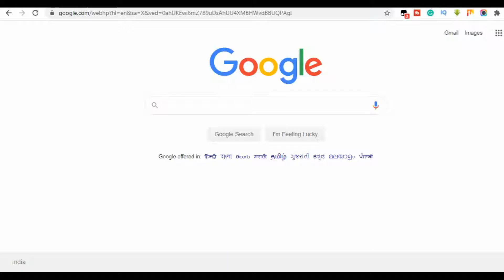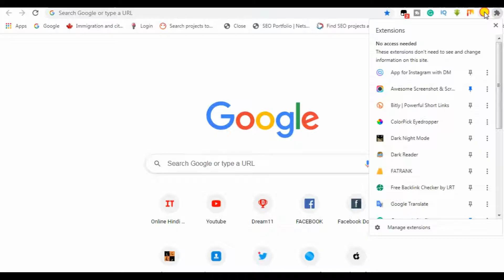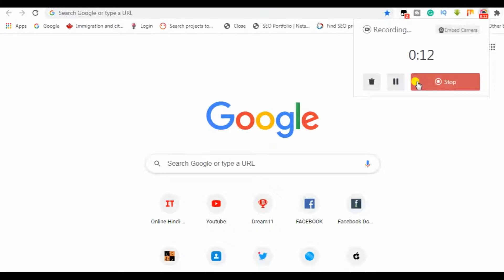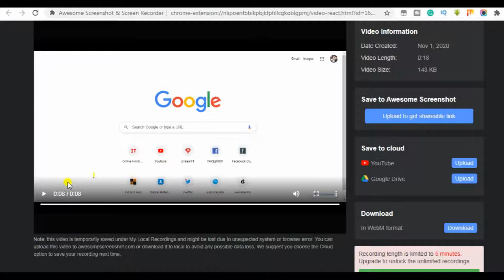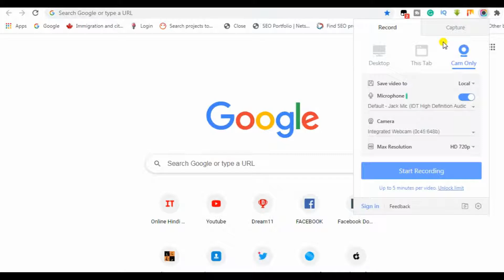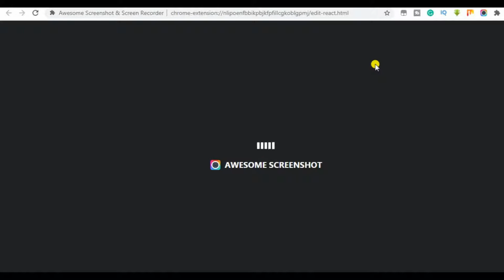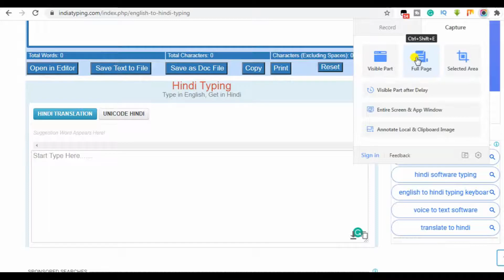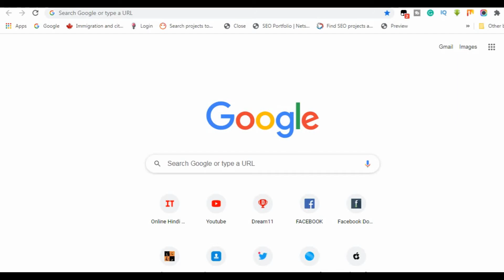BEST CHROME EXTENSION FOR SCREEN RECORDING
If you want to record videos for online platforms like youtube, Facebook, etc. then you need a screen recorder.

Today in this video I'll tell you how to record a computer screen using the best chrome extension for screen recording. This is one of the top chrome extension that we can use as a screen recorder for youtube videos, to record computer screen.

Being BEST CHROME EXTENSION FOR SCREEN RECORDING it is very easy to use.

Using this awesome chrome extension for screen recording you can even take a screenshot of your desktop.